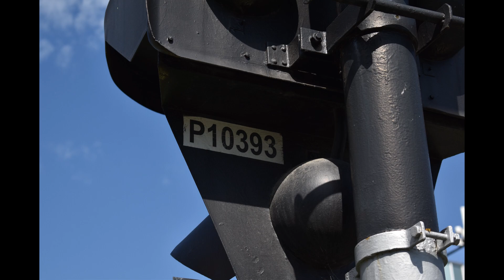VÚD Olomouc, ul. Železniční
Hudba: Lupus Nocte - Family Fun Fitness